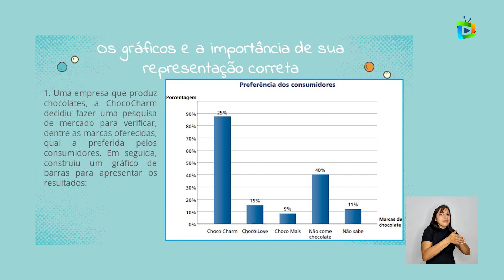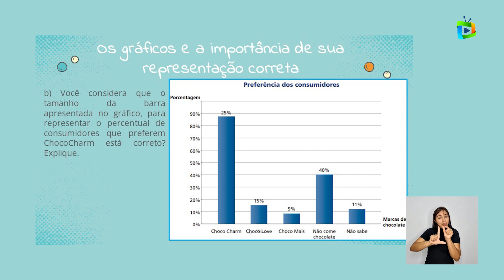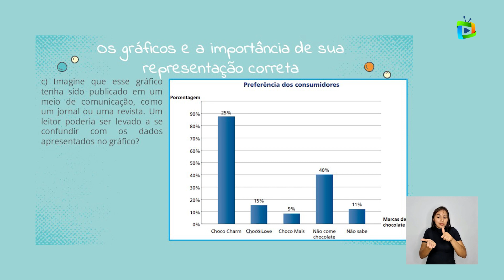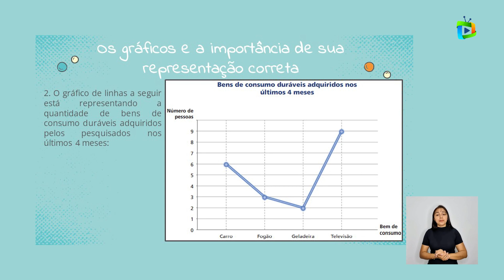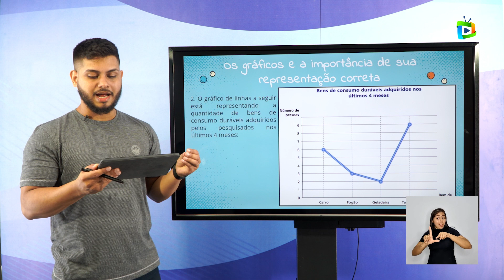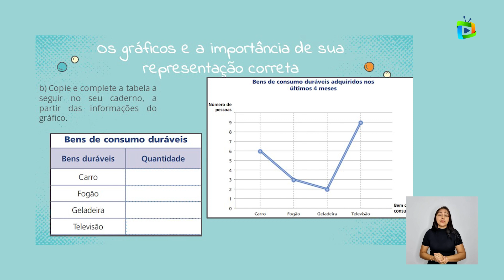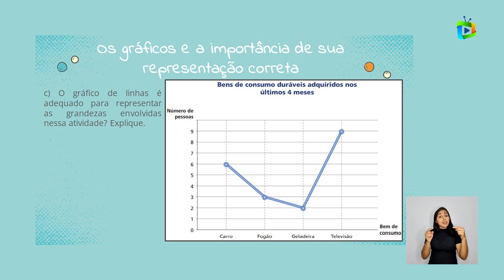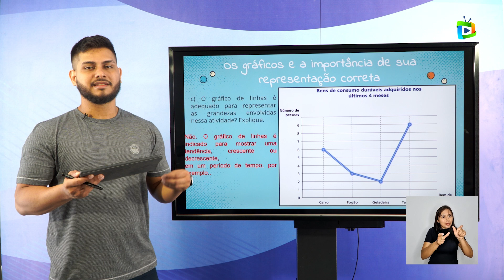OS GRÁFICOS E A IMPORTÂNCIA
Componente curricular: Matemática
Tema: OS GRÁFICOS E A IMPORTÂNCIA
Professor: João Victor
Público-alvo: Estudantes dos anos finais do ensino fundamental